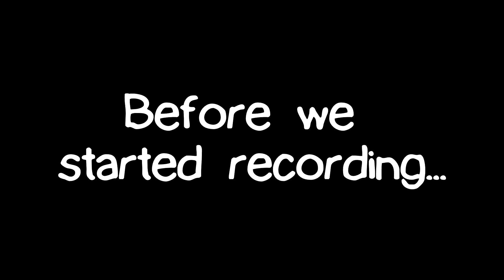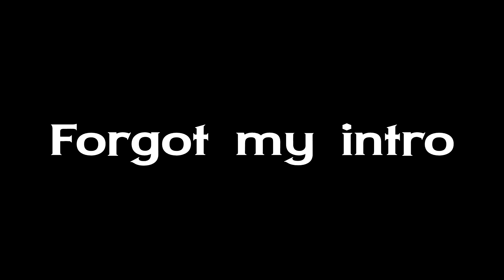HILARIOUS YOUTUBER WEAK FOOT CROSSBAR CHALLENGE!!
SUB TO THESE GUYS :D

Comment "Have a day off" if you can see this :)